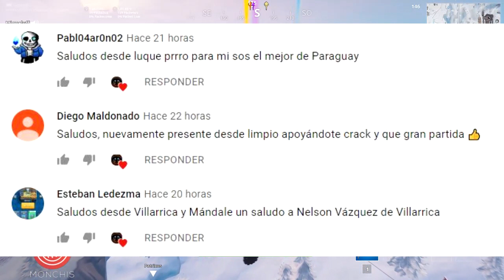ME HACEN STREAMSNIPE! - PARAGUAY - FORTNITE BATTLE ROYALE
Genial partida pero triste al final D:

Si quieren jugar les espero por mi canal de twitch casi todos los días desde las 18hs.-

Voy a tratar de subir por lo menos 3 videos por semana, que les parece?!

Forma parte de la mejor comunidad Gamer del País.